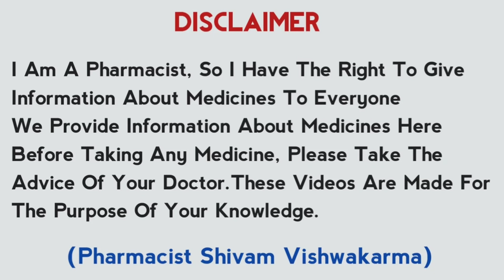Phenergan Syrup Uses, Mode Of Action, Dose, Side Effects In Hindi | Promethazine Syrup In Hindi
About This Video:Is Video Me Promethazine Hydrochloride Ke Bare Me Bataya Hai Ki Ye Kis Samsya Me Diya Jata Hai Kaise Kam Karta Hai Kya Savdhani Rakhni Hai or Iska Kya Side Effects Hota Hai

Queries We Solved:
1.Phenergan Syrup Uses In Hindi
2.Promethazine Syrup
3.Mechanism Of Action Promethazine
4.Dose Of Promethazine Syrup
5.Promethazine Is Safe For Child